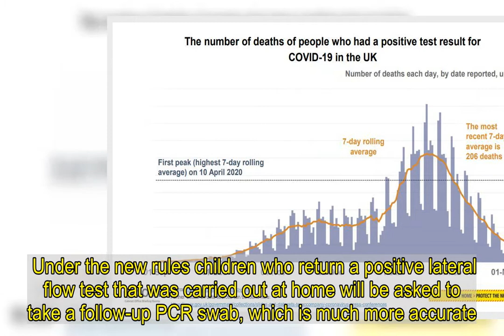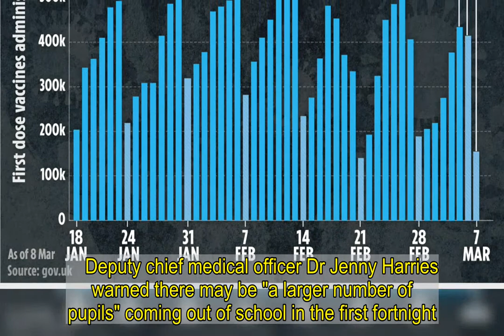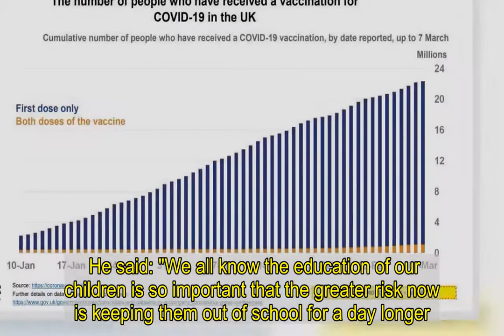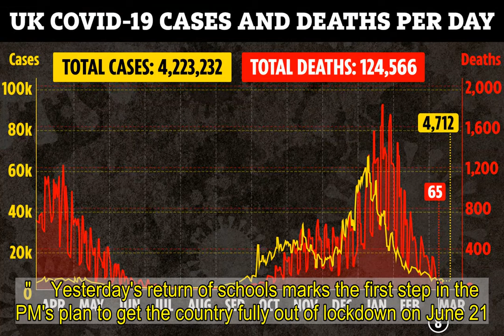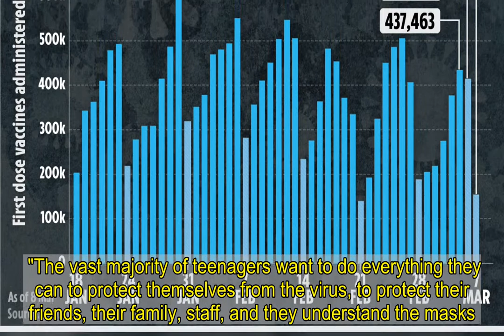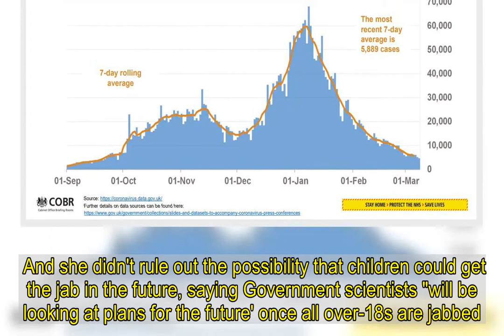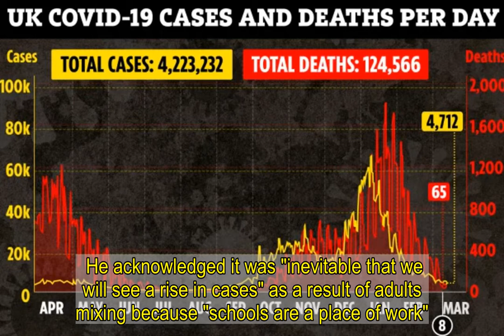Children who get a false positive Covid test at school face 10 day classroom ban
CHILDREN who receive a false positive Covid test administered at school will be banned from the classroom for 10 days, it has emerged.   The new rules on the safe reopening of classrooms have been branded "ridiculous" by scientists who say there's "no rationale" behind them.   Under the system, which started yesterday, all secondary students will be tested at school three times over the next fortnight.   Trained teachers will administer lateral flow tests to pupils, which turn around a result in half an hour but with reduced accuracy.   After the first two weeks back in the classroom, the same swabs will be sent out to parents so students can do home testing twice a week.  Ministers have admitted around one in every thousand lateral flow tests carried out returns a false positive.  Under the new rules children who return a positive lateral flow test that was carried out at home will be asked to take a follow-up PCR swab, which is much more accurate.   If that follow-up test comes back negative, they will then be able to return to the classroom immediately.   But students who get a positive result from a lateral flow test at school won't be entitled to a follow-up test and will have to self-isolate for the full 10 days.   Ministers say the discrepancy is because tests at school are being carried out "under supervision in a controlled environment".  But the policy raises the prospect that thousands of students could be banned from the classroom in the first two weeks back due to false positives.   If every one in a thousand lateral flow tests returns such a result, that would affect 6,000 students.     Deputy chief medical officer Dr Jenny Harries warned there may be "a larger number of pupils" coming out of school in the first fortnight.   But she said that situation should only last for a week or two before calming down.   And a top medical expert has questioned the logic behind not offering children tested in school a follow-up PCR test.   Professor Jon Deeks, an expert in biostatistics at Birmingham University, told the Telegraph: “There is no scientific basis for this, you will be restricting freedoms and keeping children out of school completely unnecessarily.”  It comes after Boris Johnson warned the return of millions of children to schools across England will push up the Covid infection rate.   But the PM insisted his roadmap out of lockdown is still on track.   Speaking at a Downing St press conference on Monday, he said the first day back was a success and reassured parents classrooms are safe.  He said: "We all know the education of our children is so important that the greater risk now is keeping them out of school for a day longer."   "We do accept of course there will be a risk of increased transmission, that’s inevitable.   "If you open up schools to millions of kids across the country that’s going to happen, but we think we can do it now the way we are because we have the proportion of the population vaccinated.   "And with the num